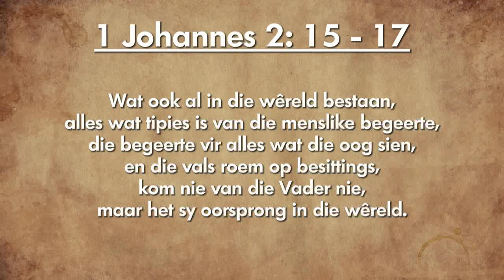Oordenking 13 September 2018